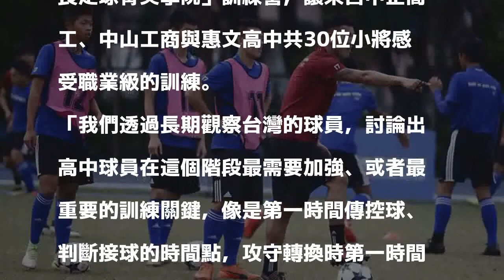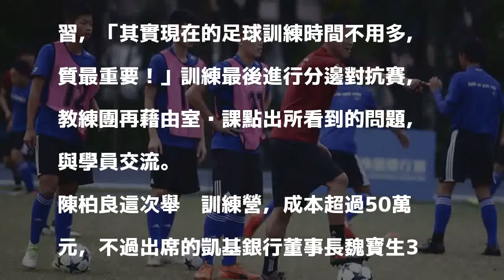陳柏良自掏腰包辦訓練營 明年再辦國際高中邀請賽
「足球一哥」陳柏良心心念念台灣的足球發展，繼去年舉辦足球教室巡迴座談會後，今年又自掏腰包，於30日舉辦「陳柏良足球菁英學院」訓練營，讓來自中正高工、中山工商與惠文高中共30位小將感受職業級的訓練。

發表評論評論如下。